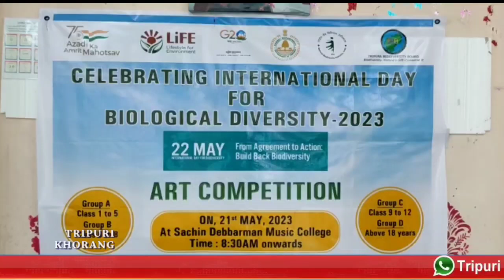Cherairogni bising Art bataimung panda music college+o khlaijakha